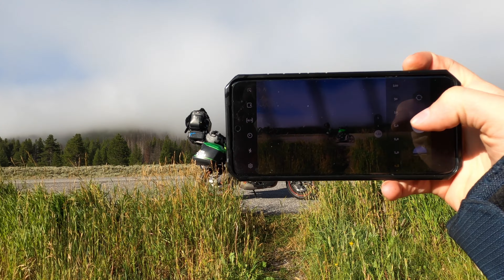Next, Glacier National Park! | Day 6